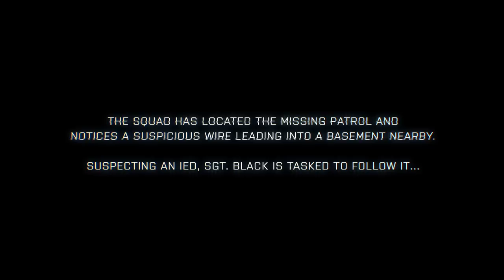battelfield3 NEW TRAILER !!